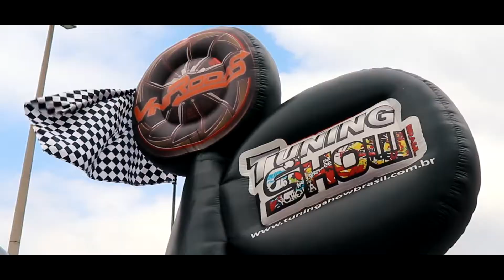ADESIVAGEM OFICIAL DEZEMBRO 2018 + TSB EDUCATIVO Leroy Merlin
Confira agora como foi nossa primeira adesivagemoficial que rolou na @Leroy Merlin Brasil,desta vez tivemos uma adesivagem diferente com um novo conceito, agradecemos imensamente a presença de todos.

Ingressos disponíveis nas Choperias Kremer em São José dos Campos e Taubaté ou através do